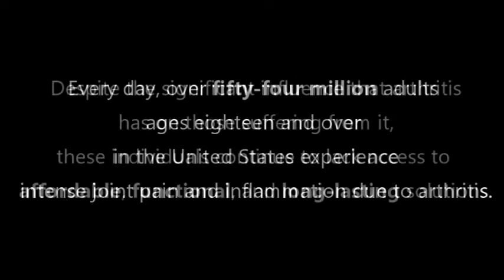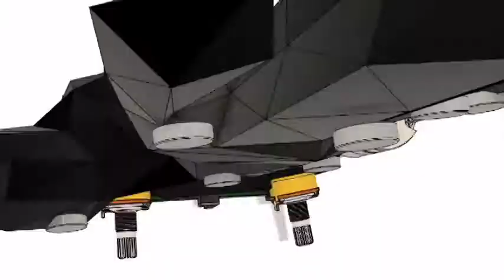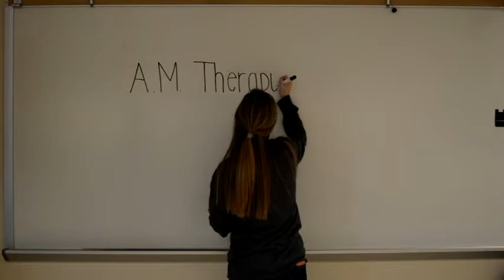AM Therapeutics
Megan Jones, Abigale Haluska, Josh Brietspecker